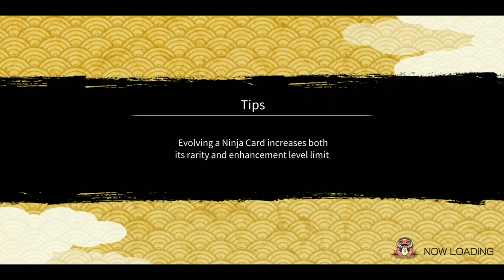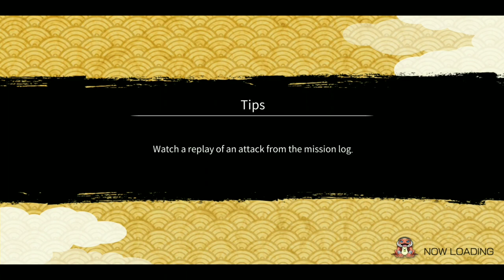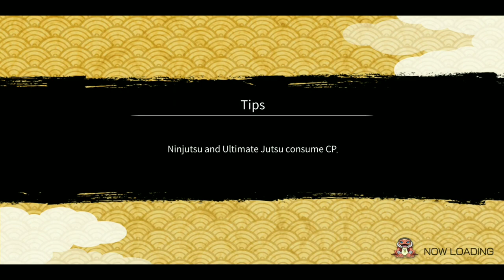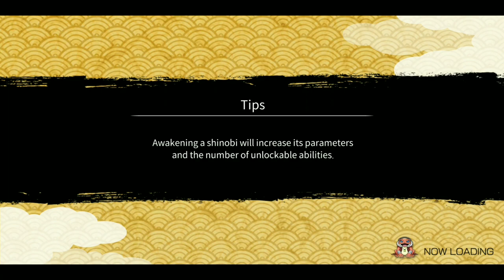Sage Mode Naruto Re-Kit Overview | Naruto x Boruto Ninja Voltage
In this video, we will be looking at sage mode naruto Re-kit and along with that Danzo's new ultimate and other updates.